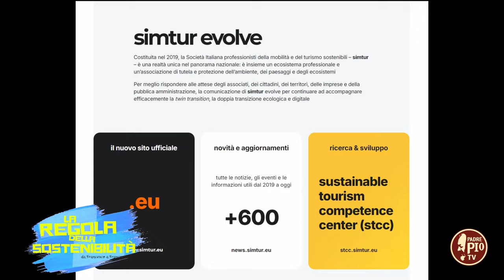Viaggio sostenibile in giro per l’Italia(La regola della Sostenibilità 30 Settembre 2024)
La dottoressa Elisabetta Del Soldato, coordinatrice del comitato scientifico di Simtur, ci ha portato nel piccolo borgo di Casté per farci scoprire come le aree interne del nostro Paese possono diventare un laboratorio di sostenibilità diffusa e trasversale.